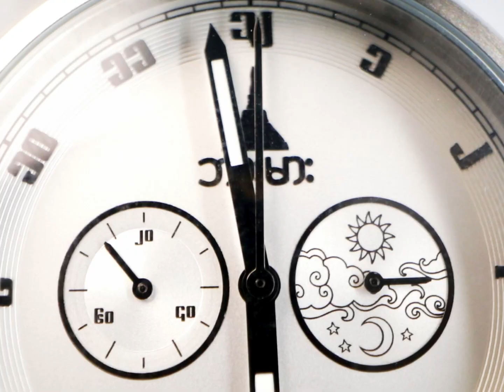Burma Watch Natkhat Product Video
Burma Watch Product Video By Reality Arts Production